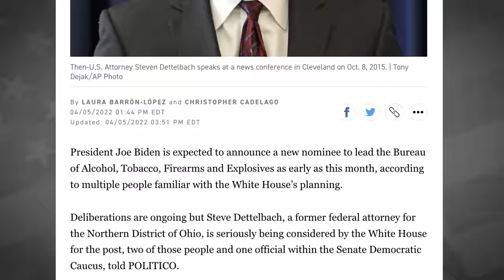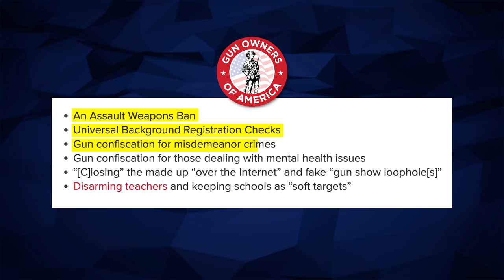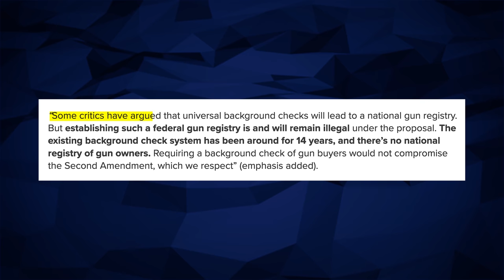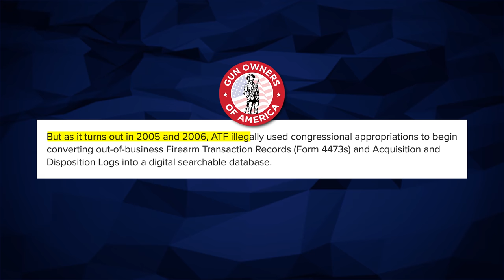Biden’s Next ATF Nominee LEAKED